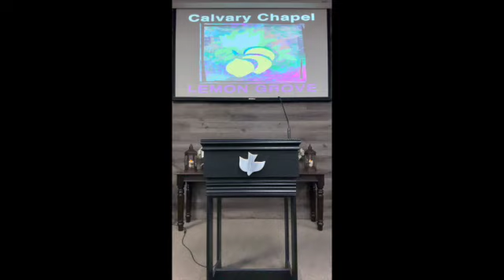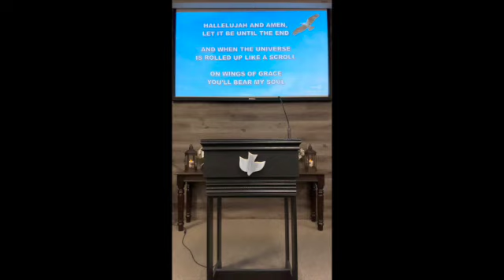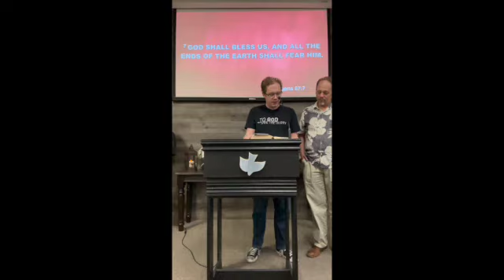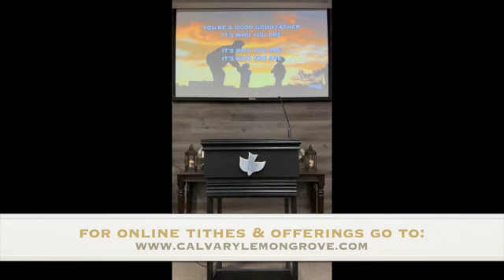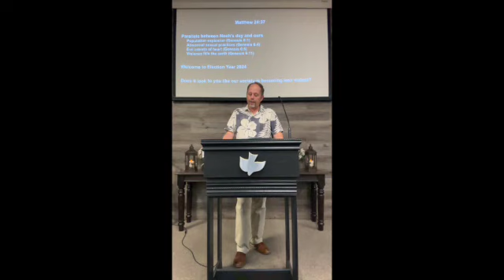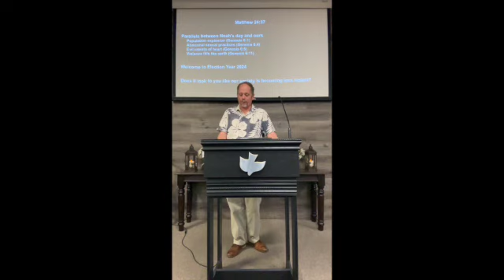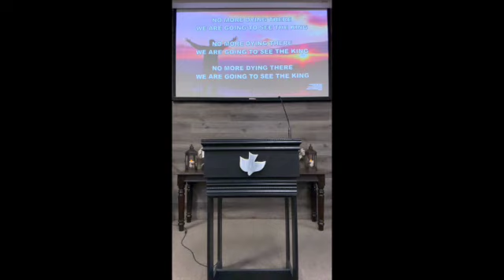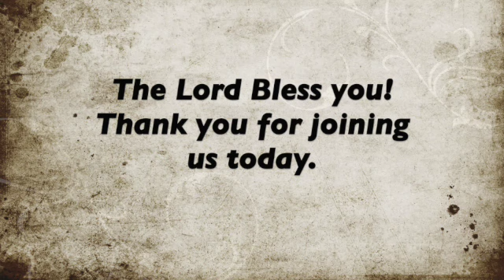Matthew 24:27-51 - Jan 7, 2024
Line-by-line, verse-by-verse study through Matthew 24: 27-51.
May God richly bless you as you study His Word.

Please consider supporting the Lord's work at Calvary Chapel Lemon Grove through your tithes and offerings.  - click on the "Give" button).  If you prefer to give by check or money order, please mail your gift to
                                                                                                           Calvary Chapel Lemon Grove